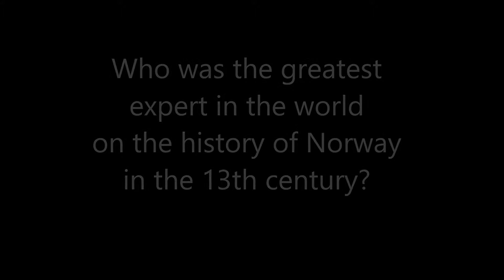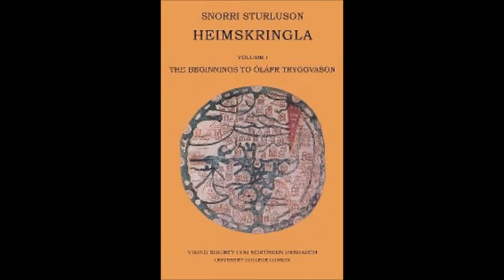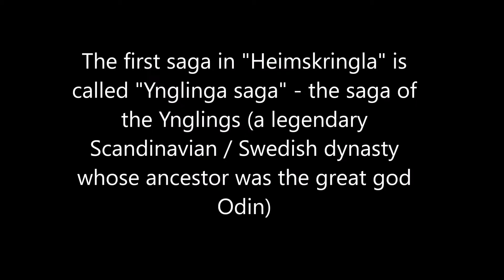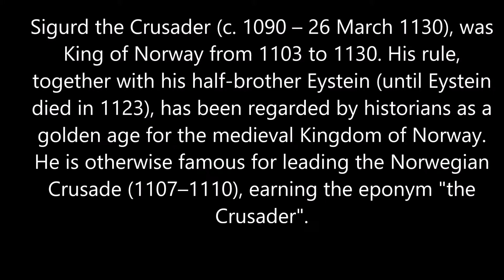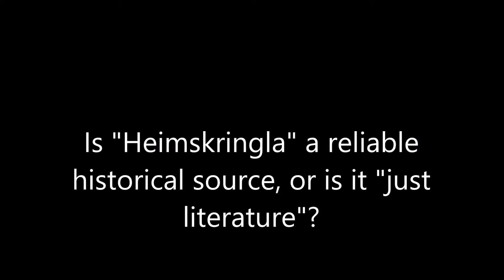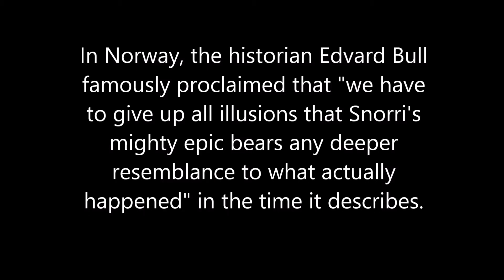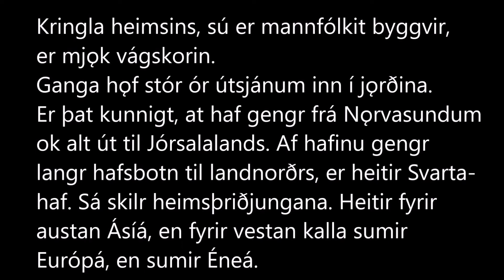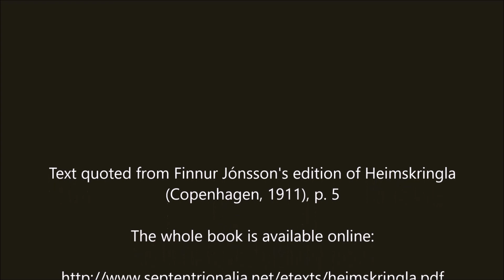Gratulerer med dagen!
Snorri Sturluson and the Kings of Norway.

The text of chapter 1 of "Ynglinga saga" says:

The disc of the world that mankind inhabits is very indented with bays. Large bodies of water run from the ocean into the land. It is known that a sea extends from Nǫrvasund (the Straits of Gibraltar) all the way to Jórsalaland (Palestine). From the sea a long gulf called Svartahaf (the Black Sea) extends to the north-east. It divides the world into thirds. To the east is the region called Asia, and the region to the west some call Europe, and some Enea. And from the north to Svartahaf extends Svíþjóð in mikla (Sweden the Great) or in kalda (the Cold). Some claim Svíþjóð in mikla to be no smaller than Serkland it mikla (Saracen-land the Great, north Africa), others compare it to Bláland it mikla (Blacks-land the Great, Africa). The northern part of Svíþjóð remains uninhabited because of frost and cold, just as the southern part of Bláland is empty because of the heat of the sun. In Svíþjóð there are many large uninhabited areas. There are also nations of many kinds and many languages. There are giants there and dwarves, there are black people there, and many kinds of strange nations. There are also amazingly large wild animals and dragons. From the north, from the mountains that are beyond all habitations, flows a river through Svíþjóð that is properly called Tanais (Don). It was formerly called Tanakvísl (fork of the Don) or Vanakvísl (fork of the Vanir). It reaches the sea in Svartahaf. The land within Vanakvíslir (delta of the Don) was then called Vanaland (Land of Vanir) or Vanaheimr (World of Vanir). This river separates the thirds of the world. The region to the east is called Asia, that to the west, Europe.